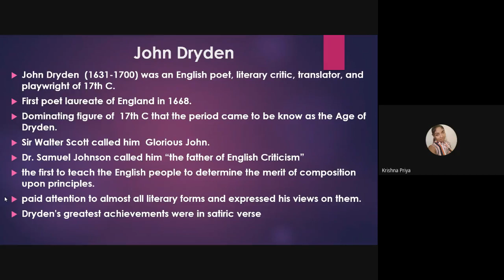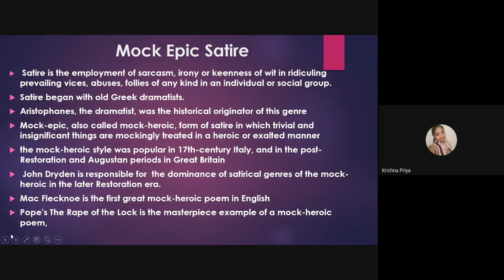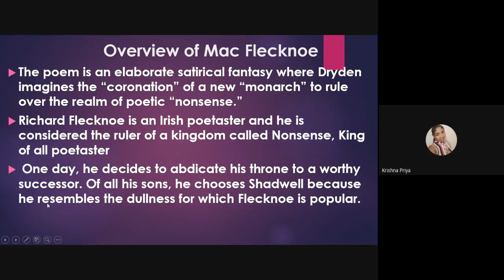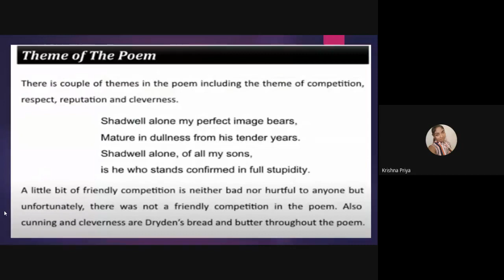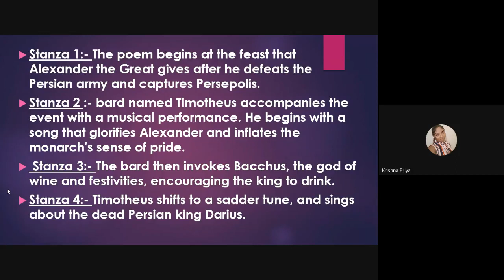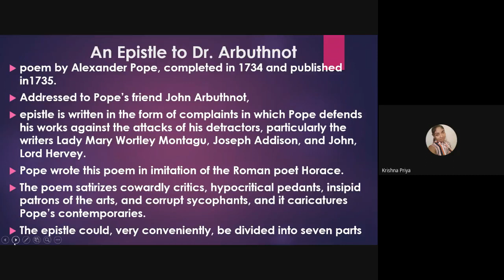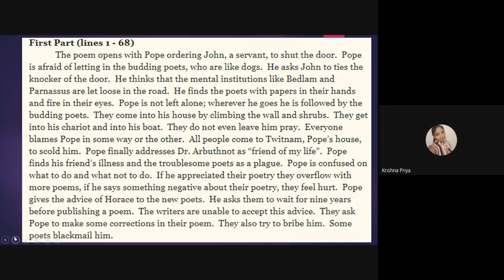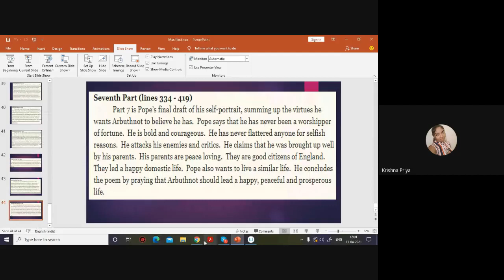MEG 1 5of10 July 2020